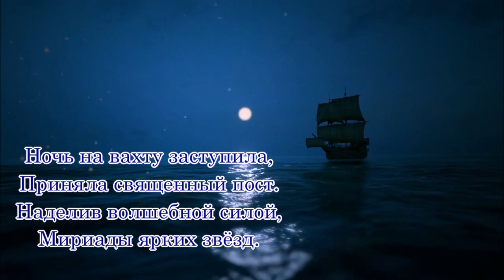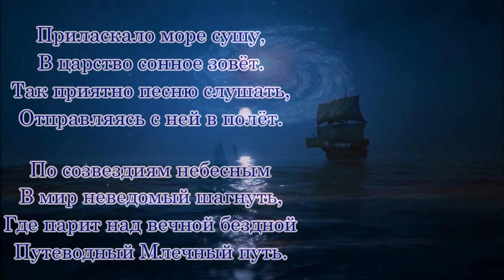Морская колыбельная 💢 Стихи Лидии Тагановой под чарующую музыку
📌 Дополнительная информация 📌

Музыка: Эдгар Туниянц «На краю волны» - On the edge of the wave

Ночь на вахту заступила,
Приняла священный пост.
Наделив волшебной силой,
Мириады ярких звёзд.

Ветерок, вершин избранник,
Разыгрался в парусах.
И плывёт корабль странник
По волнам, как в небесах.

Плеск воды за бортом слышен,
Убаюкивает он.
И под сводчатою нишей
Навевает сладкий сон.

В самоволку месяц юнга
К звёздным девицам спешит.
И на арфе многострунной
Напевает им в тиши.

Приласкало море сушу,
В царство сонное зовёт.
Так приятно песню слушать,
Отправляясь с ней в полёт.

По созвездиям небесным
В мир неведомый шагнуть,
Где парит над вечной бездной
Путеводный Млечный путь.